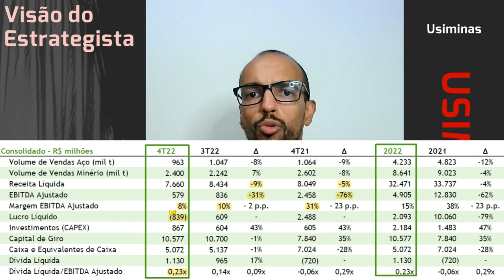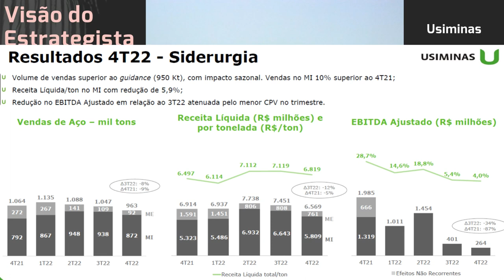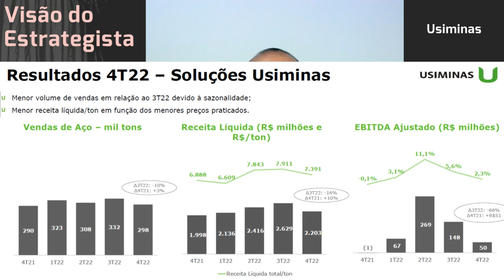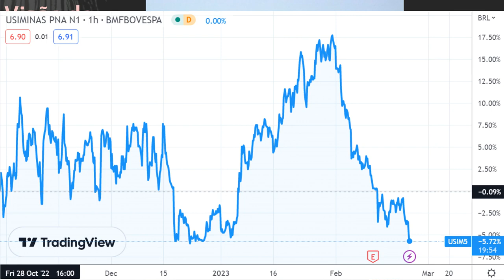23.02.2023 - Visão do Estrategista - Resultados Usiminas 4T22 - USIM5